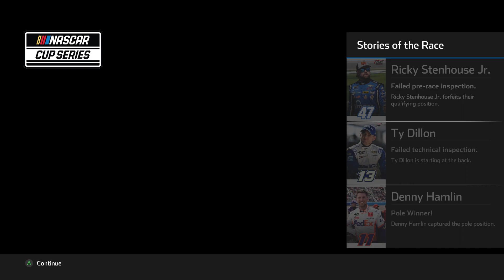NASCAR Heat 5 - Corey LaJoie at Phoenix (ARK.io)